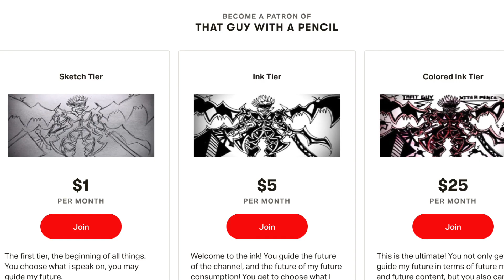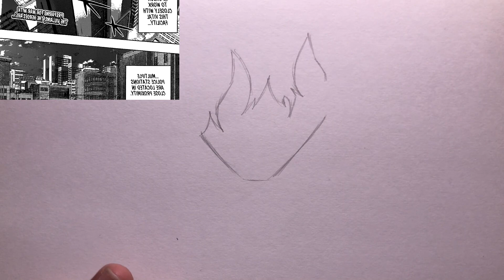My Hero Academia Chapter 340 Review : The Light's Path To War!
Go ahead. Risk it. Give him a chance.

Important Links!